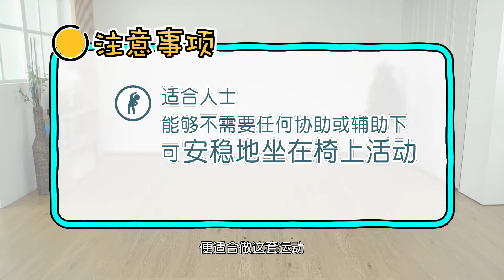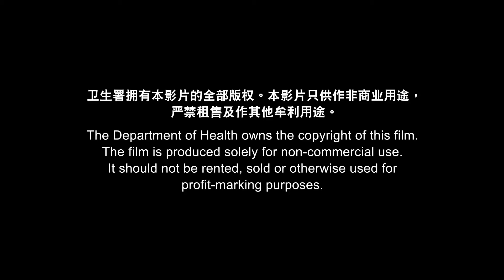【耆乐．起动】#3 上肢‧腰背篇（坐）（简体中文字幕）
「耆乐‧起动」共有七篇家居运动短片，锻炼身体不同部位，改善健康。

片中物理治疗师会示范一套可以强腰护背的家居运动，全片长约10 分钟。只要恒常和正确地锻炼，腰酸背痛和腰背肌力可得以逐渐改善。

资料更正：影片片尾的声明中，'profit-marking' 应为'profit making '。